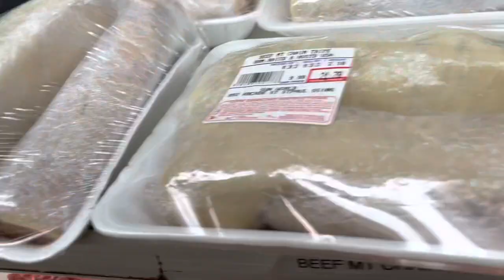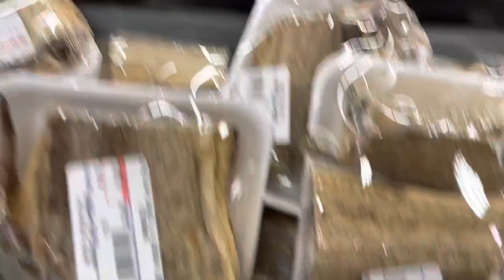January 23, 2023